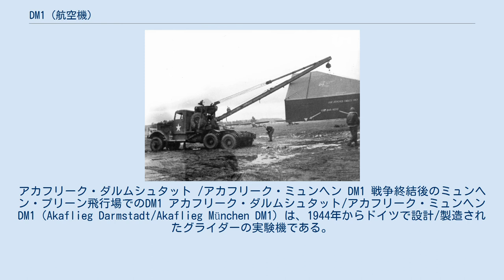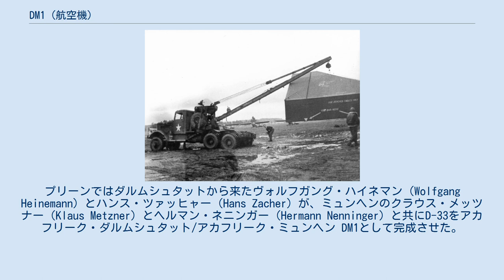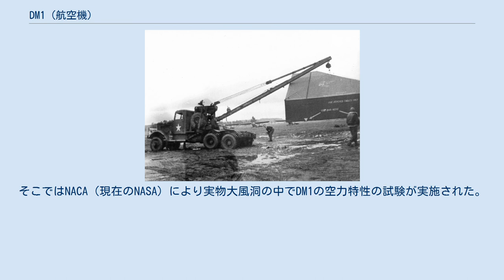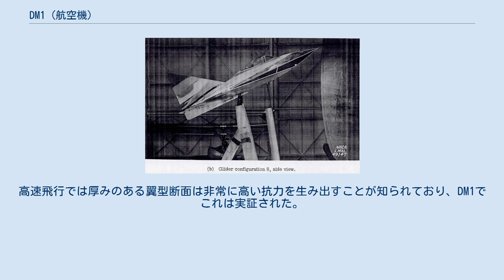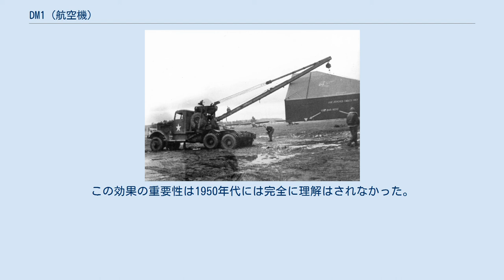DM1 (航空機)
アカフリーク・ダルムシュタット /アカフリーク・ミュンヘン DM1 戦争終結後のミュンヘン・プリーン飛行場でのDM1 アカフリーク・ダルムシュタット/アカフリーク・ミュンヘン DM1（Akaflieg Darmstadt/Akaflieg München DM1）は、1944年からドイツで設計/製造されたグライダーの実験機である。
 DMシリーズはダルムシュタットとミュンヘンのアカフリークによる共同研究事業であった。
計画進行中は全ての限界は横に置かれ、70m2 (753.5 sq.ft.)の翼面積と計画速度が10,000キロメートル毎時 (6,200 mph)に達するというDM4のような現在でも不可能であろうと思われるものも真剣に検討された。
 第二次世界大戦中にアレクサンダー・リピッシュ博士は、ラムジェットエンジンを動力とした局地防衛戦闘機であるリピッシュ P.13aを提案した。
このデルタ翼戦闘機の低速度域の操縦性と空力特性を調査するためにリピッシュは、アカフリーク・ダルムシュタットに実寸大の飛行可能なグライダーの製作を依頼し、これがダルムシュタット D-33となった。
1944年9月にアカフリーク・ダルムシュタットの作業場が爆撃を受けるとD-33計画は、プリーン・アム・キームゼーにあるアカフリーク・ミュンヘンの作業場へと移された。
プリーンではダルムシュタットから来たヴォルフガング・ハイネマン（Wolfgang Heinemann）とハンス・ツァッヒャー（Hans Zacher）が、ミュンヘンのクラウス・メッツナー（Klaus Metzner）とヘルマン・ネニンガー（Hermann Nenninger）と共にD-33をアカフリーク・ダルムシュタット/アカフリーク・ミュンヘン DM1として完成させた。
 ウィーン近郊の（Spitzerberg）で1944年5月に始まった本機の滑空試験の様子を映したフィルムが残されている。
 DM1は、鋼管、合板、ベークライト含浸合板を用いて、コックピットを三角形の主翼と垂直尾翼が交わる機首の先端に置いた単座のグライダーとして製作された。
DM1は母機に背負われるか、曳航された状態から射出された。
 1945年5月にアメリカ軍に鹵獲されるとDM1に関する作業はアメリカ合衆国軍部のために続けられ、パットン将軍やチャールズ・リンドバーグがこの計画を見学するためにプリーンを訪れた。
同年11月初めにこれが完了すると、DM1は木製の箱に詰められてバージニア州のラングレー飛行場へ送り出された。
そこではNACA（現在のNASA）により実物大風洞の中でDM1の空力特性の試験が実施された。
 ラングレーでDM1は大幅に改造が加えられた。
オリジナルの設計では非常に厚みのある翼型断面を使用しており、特に機首から機体全長に渡り、コックピット部も形成する垂直尾翼はそうであった。
高速飛行では厚みのある翼型断面は非常に高い抗力を生み出すことが知られており、DM1でこれは実証された。
抗力を低減することに注力して改造は進められ、最初の変更の一つは大きな垂直尾翼を取り外してはるかに小さな垂直尾翼を通常の配置で取り付け、これに加えてロッキード P-80 シューティングスター機から通常のキャノピーを流用してきた。
更なる改造は主翼の前縁に鋭角の延長部を取り付けたことで、これは主翼上に断続的に発生する非常に大きな乱流という副産物を生み出した。
この効果の重要性は1950年代には完全に理解はされなかった。
 スミソニアン博物館で修復中のDM1 DM1は、XP-92、XF-92A、XFY、F2Y、F-102、F-106といったコンベア社のデルタ翼戦闘機の設計に影響を与えた。
試験が完了するとDM1は退役し、ワシントンD.C.のスミソニアン博物館 国立航空宇宙博物館のポール・E・ガーバー保管/修復施設に収蔵された。
 出典: DM1 bis DM4 諸元 性能